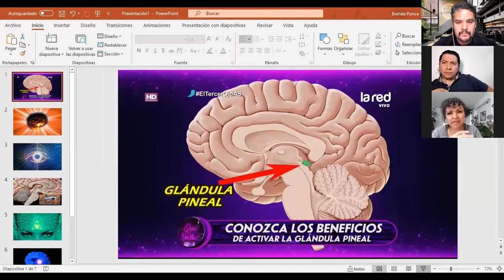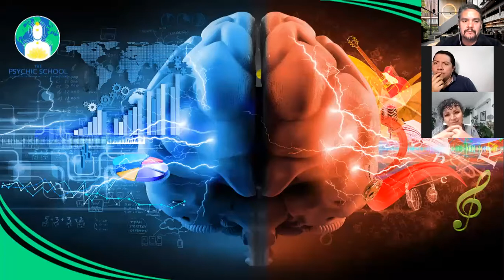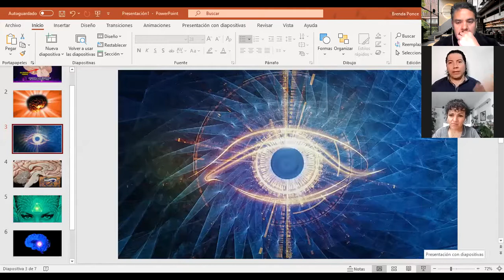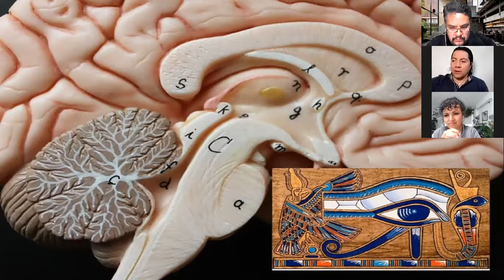GLÁNDULA PINEAL: ¿QUÉ ES?, ¿CÓMO SE ACTIVA?, ¿CUÁL ES SU FUNCIÓN?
En nuestro programa de hoy, en Los Sobrevivientes:

-Glándula Pineal ¿Qué es? ¿Cómo se activa? ¿Cuál es su función? Todo esto en la sección "Jueves de milagros" que Katy Luviano, tiene para todos ustedes.

-Propósitos de Año Nuevo ¿Cuáles son los propósitos más comunes y en qué nos beneficia cumplirlos?

Todo esto y más, en nuestro programa de Los Sobrevivientes de Uneradio y UneAbasto Radio!